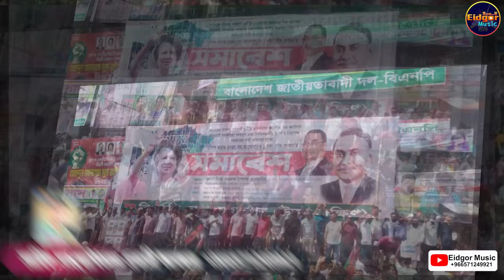আসবো ক্ষমতায় | শিল্পী নাজেম উদ্দিন | BNP Song | Ancholik Song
▒▒▒░░| Video Credit|░░░▒▒▓
🎧 শিল্পী :  শিল্পী নাজেম উদ্দিন║
 📖গীতিকার : ║
🎶মিউজিক কম্পোজ : নাজিমুল ইসলাম । ║
🎥চিত্রগ্রহণ: কামরুল হাসান বাবু
🖲️সম্পাদনায়:  কামরুল হাসান বাবু
💲 প্রযোজনাঃ প্রবাসী আবছার║
   পরিচালনাঃ শিল্পী শাহিন মুরাদ 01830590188
╚ ஜ۩۩ஜ

হ্যালো, কেমন আছেন?
☆Eidgor music official ☆-এর পক্ষ থেকে জানাই আপনাকে আন্তরিক অভিনন্দন�
 �আমাদের গান যদি ভালো লাগে, লাইক,কমেন্ট এবং শেয়ার করুন। আমাদের নিত্য নতুন গান পেতে☆Eidgor music official ☆চ‍্যানেলটি সাব্সক্রাইব করে পাশে থাকুন ধন্যবাদ। যে কোন অনুষ্ঠানের জন্য যোগাযোগ,০১৮৩০৫৯০১৮৮

⚠️সতর্কতাঃ এই গানের যে কোন অংশ কোন মাধ্যমে Edit বা Color Edit করে যদি রি-আপলোড করলে সরাসরি ষ্টাইক খাবেন বা সরাসরি ষ্টাইক দেয়া হবে। 👉Enjoy & Stay Connected with us👈 🔺Subscribe Now🔺🔔 Stay Updated🔺 👉This Channel for Bangla Music Song, Bangla Video Song, Bangla muic video Song, Ancholik Video song, Ancholik Music Song, Chittagong Ancholik Video Song & Others.